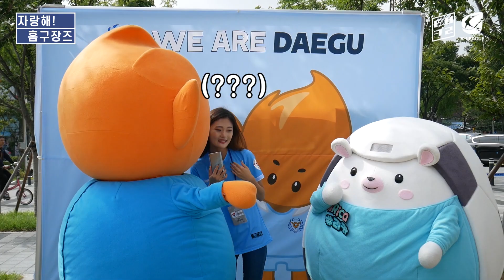[대팍] 팬&마스코트&선수가 말하는 대팍의 장점💙 ｜DGB대구은행파크 개장 10개월🏟️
[대팍] 팬&마스코트&선수가 말하는 대팍의 장점💙
💙DGB대구은행파크 개장 10개월🏟️
팬과 마스코트 그리고 선수가 말하는 대팍의 장점은??
시즌 종료전 대팍 직관갈 파티 구함(1/12,415)👍
제작 = K리그 TV크루 이지혜
진행 = K리그 TV크루 리포터 조민정